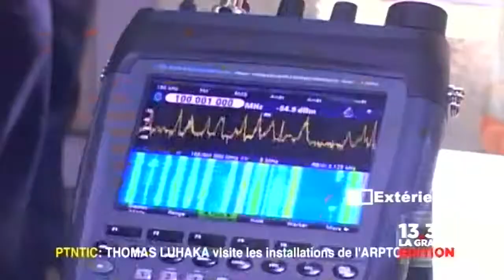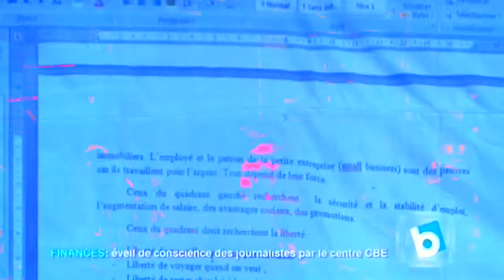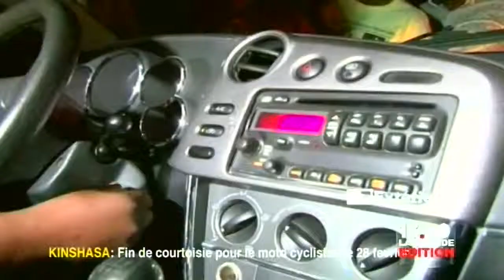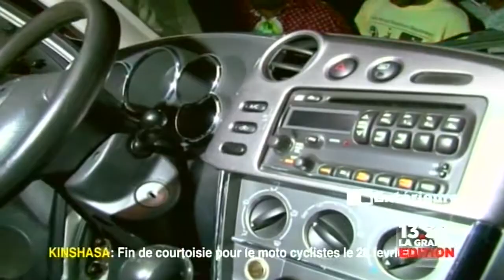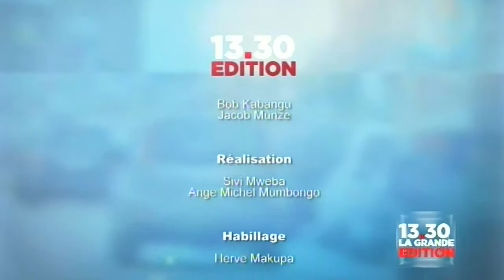Edition speciale en RDCONG " Info d'Afrique .